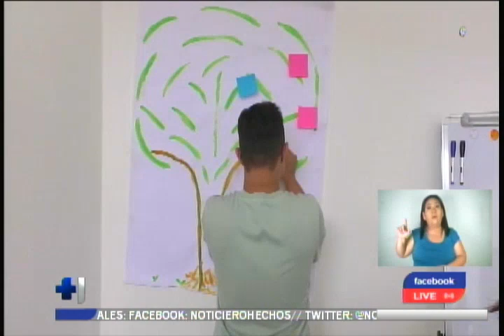Capturan a sujeto que agredió con un corvo a una mujer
El sujeto ya contaba con una orden de restricción.